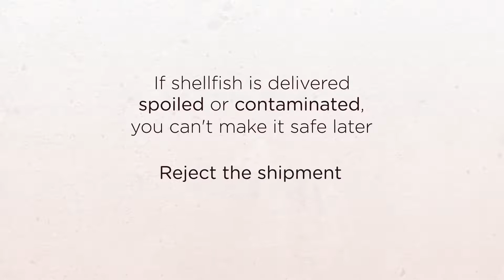Receiving Shellfish from your Supplier